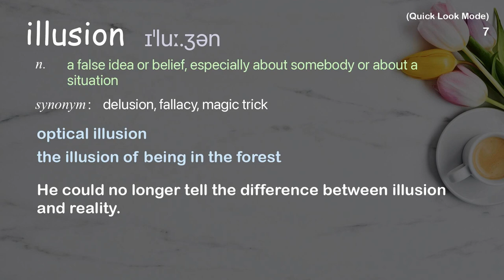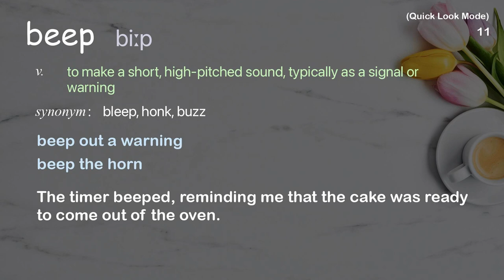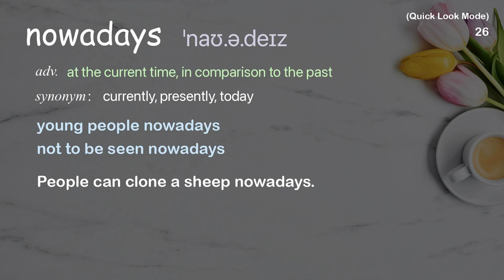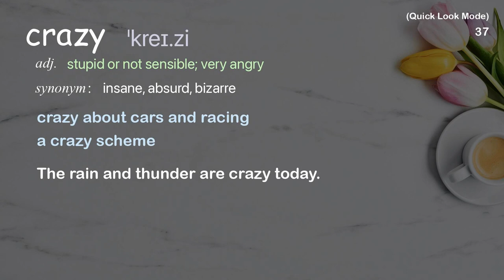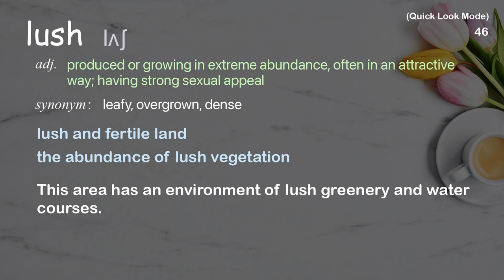46 Academic Words Quick Look Ref from "Pamelia Kurstin: The untouchable music of the theremin | TED"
■PLEASE NOTE

■Reference Source
Pamelia Kurstin: The untouchable music of the theremin | TED Talk